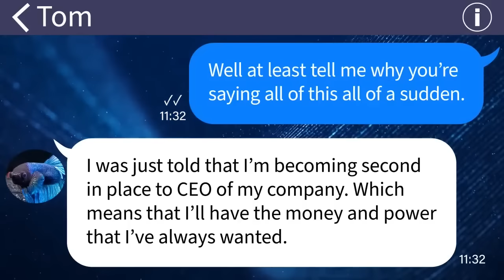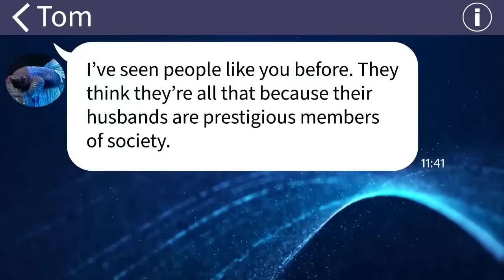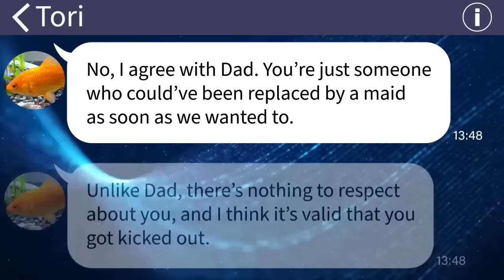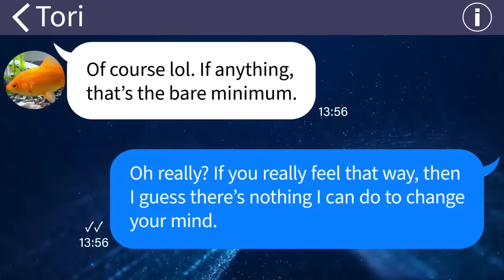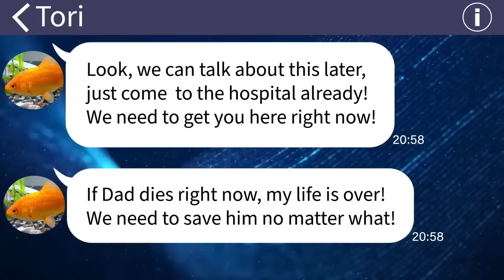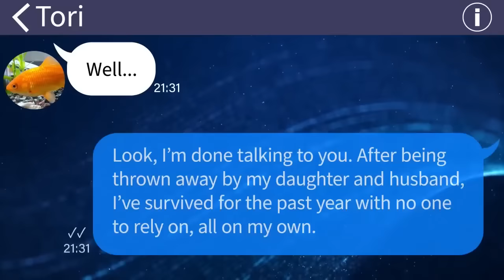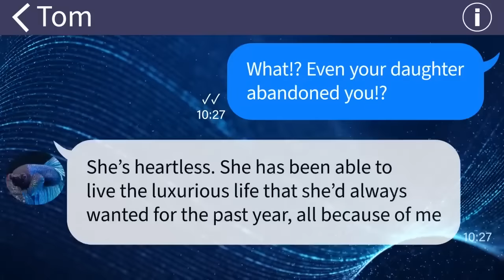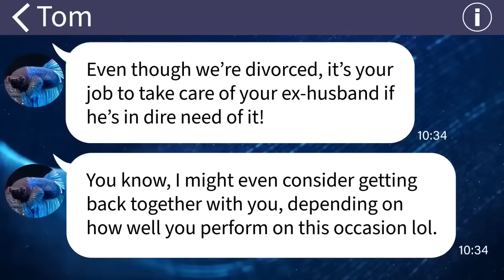【Apple】 I was harassed for not having gone to college, so I kicked the "elites" out of their house